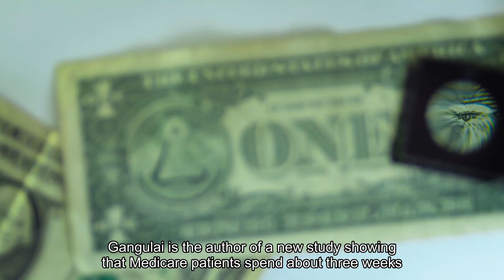For seniors medical care can be a slog but there are ways to rein it in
Susanne Gilliam, 67, was walking down her driveway to get the mail in January when she slipped and fell on a patch of black ice. Pain shot through her left knee and ankle. After summoning her husband on her phone, she made it back to the house with difficulty. And then began a runaround so many people face when they interact with America’s uncoordinated health-care system. Gilliam’s orthopedic surgeon, who managed previous difficulties with her left knee, saw her that afternoon but told her: “I don’t do ankles.” He referred her to an ankle specialist who ordered a new set of X-rays and an MRI. For convenience’s sake, Gilliam asked to get the scans at a hospital near her home in Sudbury, Mass. But the hospital didn’t have the doctor’s order when she called for an appointment. It came through only after several more calls. Meanwhile, scheduling physical therapist visits for her knee and ankle several times a week took hours of her time.“The burden of arranging everything I need — it’s huge,” Gilliam told me. “It leaves you with such a sense of mental and physical exhaustion.”The toll the U. S. health-care system exacts is, in some respects, the price of extraordinary progress in medicine. But it’s also evidence of the poor fit between older adults’ capacities and the health-care system’s demands.“The good news is, we know so much more and can do so much more for people with various conditions,” said Thomas H. Lee, chief medical officer at Press Ganey, a consulting firm that tracks patients’ experiences with care. “The bad news is the system has gotten overwhelmingly complex.”That complexity is compounded by the proliferation of guidelines for separate medical conditions, financial incentives that reward more medical care and specialization among clinicians, said Ishani Ganguli, an associate professor of medicine at Harvard Medical School.“It’s not uncommon for older patients to have three or more heart specialists who schedule regular appointments and tests,” she said. If someone has multiple medical problems — say, heart disease, diabetes and glaucoma — their health-care interactions multiply. Ganguli is the author of a new study showing that Medicare patients spend about three weeks a year having medical tests, visiting doctors, undergoing treatments or medical procedures, seeking care in emergency rooms, or spending time in the hospital or rehabilitation facilities. (The data is from 2019, before the covid-19 pandemic disrupted care patterns. If any services were received, that counted as a day of health-care contact.)That study found that slightly more than 1 in 10 people 65 and over, including those recovering from or managing serious illnesses, spent a much larger portion of their lives getting care — at least 50 days a year.“Some of this may be very beneficial and valuable for people, and some of it may be less essential,” Ganguli said. “We don’t talk enough about what we’re asking older adults to do and whether that’s realistic.